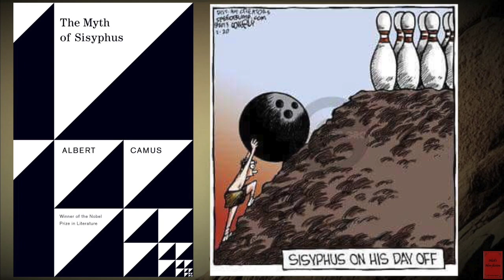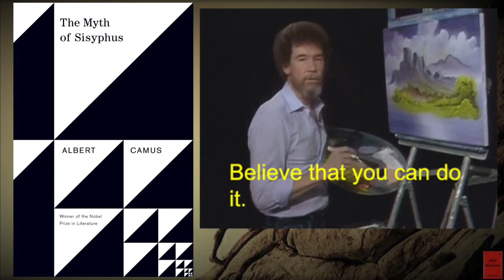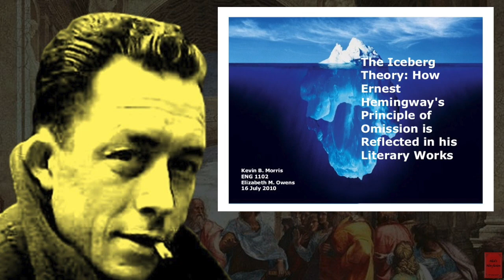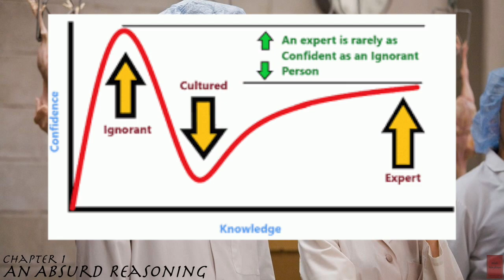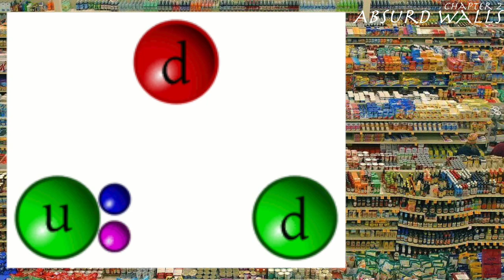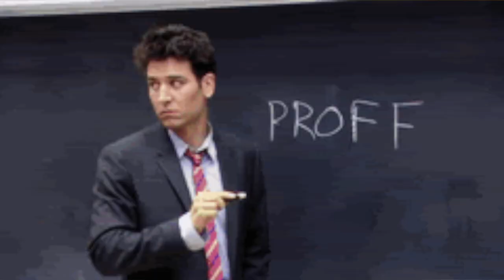Nick’s Non-fiction | The Myth of Sisyphus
This week we have the return of the Angel of Algeria, Albert Camus. His followup to The Stranger, The Myth of Sisyphus took his career to a new level and further validated his trademark philosophy of absurdism. In one of our most raw episodes, Camus contemplates the notion of suicide believing it is the most prudent question philosophers can help the world with. Pulling from other existentialists like Kierkegaard and Dostoyevsky this book also introduces new coping mechanisms for the human condition like Don Juanism. This powerful book has a classic ending, interpreting the age old Myth of Sisyphus teaching us to embrace the metaphysical boulders we push.

0:00 Introduction
0:04:10 About the Author

0:05:50 Ch1: An Absurd Reasoning
0:13:50 Ch2: Absurd Walls
0:26:15 Ch3: Philosophical Suicide
0:38:45 Ch4: Absurd Freedom
0:45:40 Ch5: The Absurd Man
0:49:50 Ch6: Don Juanism
0:54:45 Ch7: Drama
0:58:30 Ch8: Conquest
1:00:55 Ch9: Absurd Creation
1:04:10 Ch10: Kirilov
1:06:45 Ch11: The Myth of Sisyphus

1:11:30 Next time & Goodbye!